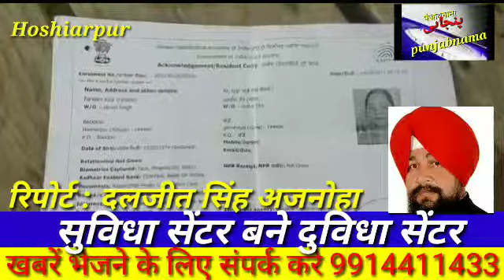सुविधा सेंटर लोगों के लिए दुविधा बने हुए है मामला सुविधा सेंटर माहिलपुर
दलजीत सिंह अजनोहा